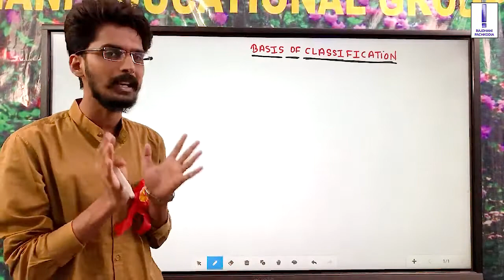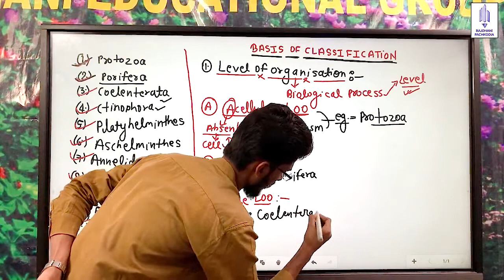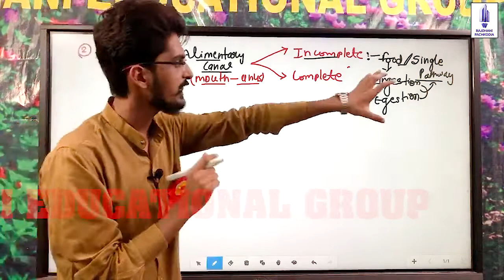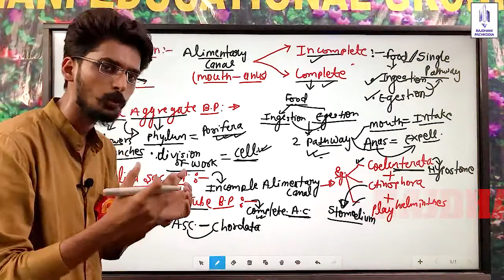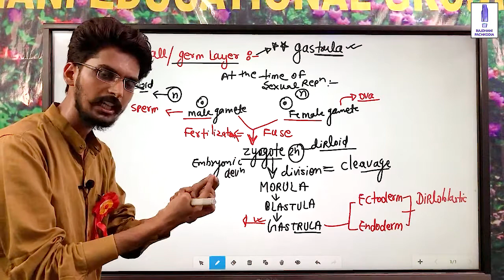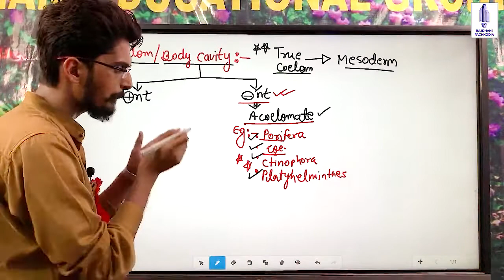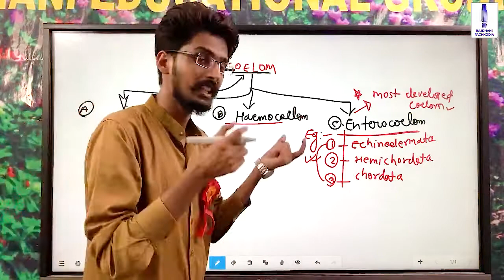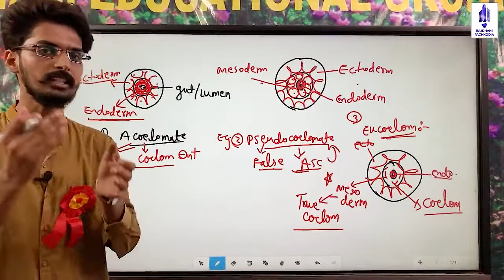[3] NEET Biology | Animal Diversity (Lecture 3) Basis of Classification | Rajdhani Science Dhara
[3] NEET Biology | Animal Diversity (Lecture 3) Basic of Classification | Rajdhani Science Dhara